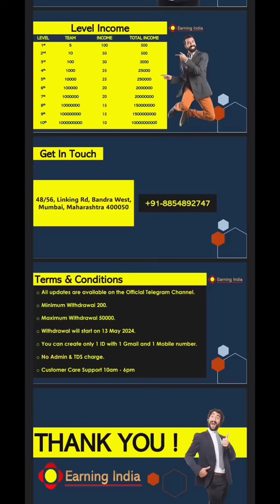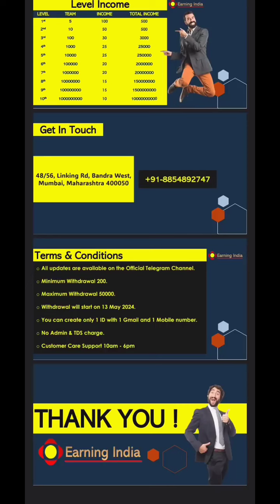Ghar Bethe Paisa Kamao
Ghar Bethe Paisa Kamao.This is earning software